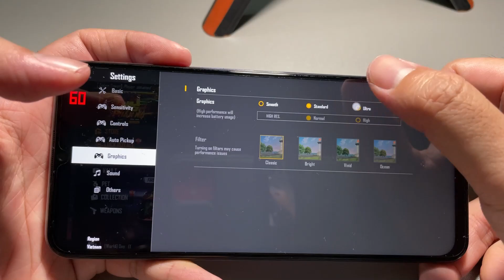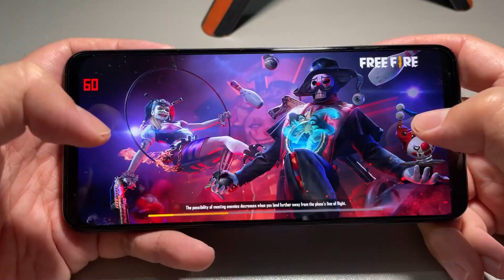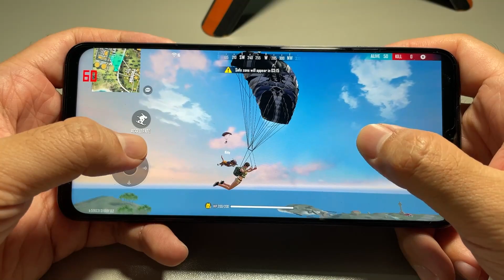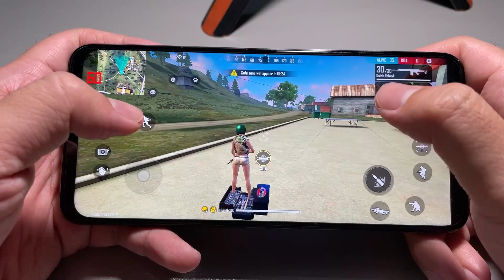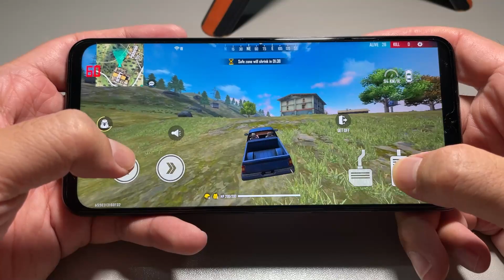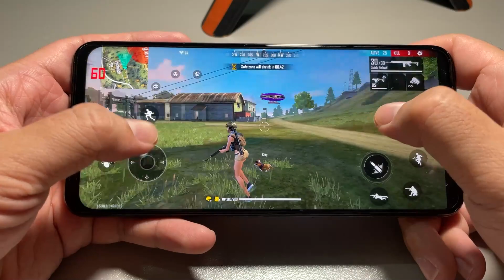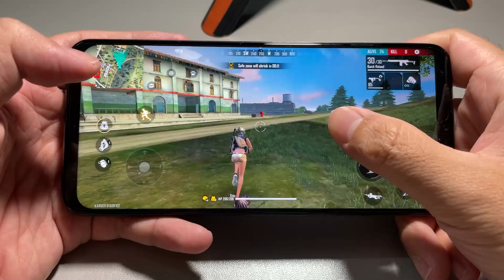Test Game Free Fire On VIVO Y72 5G MediaTek Dimensity 700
-- MediaTek Dimensity 700, IPS LCD 6.58 inches Full HD, 128GB Rom, 8GB RAM, Li-Po 5000 mAh Fast charging 18W ---
Have Fun